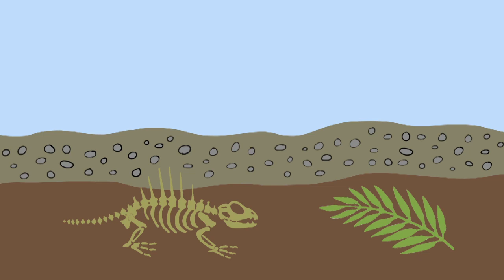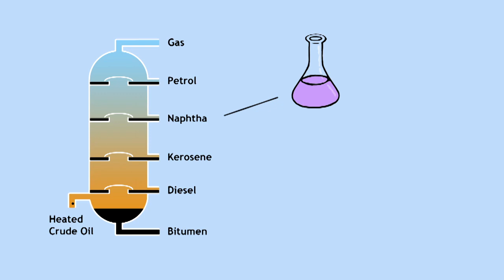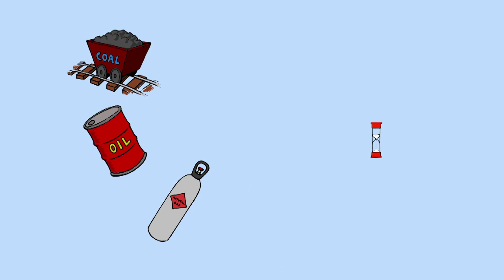Coal, Oil & Gas Hyrdocarbons | Organic Chemistry | FuseSchool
Learn the basics about coal, oil and gas hydrocarbons as part of the organic chemistry topic.

This video is part of 'Chemistry for All' - a Chemistry Education project by our Charity Fuse Foundation - the organisation behind The Fuse School. These videos can be used in a flipped classroom model or as a revision aid. Find our other Chemistry videos here: